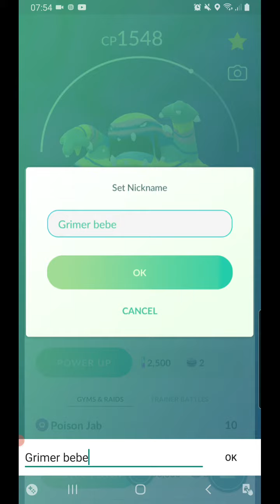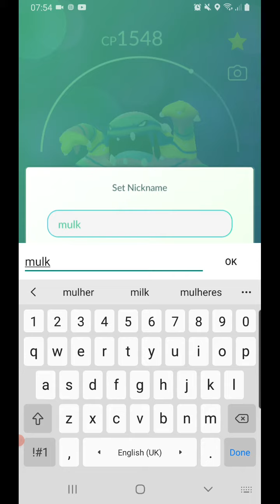30 December 2020